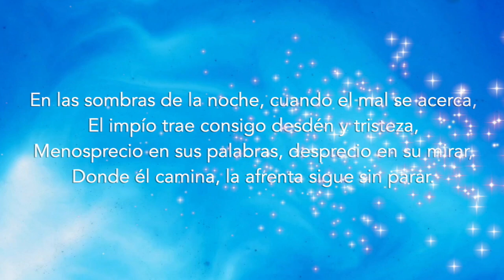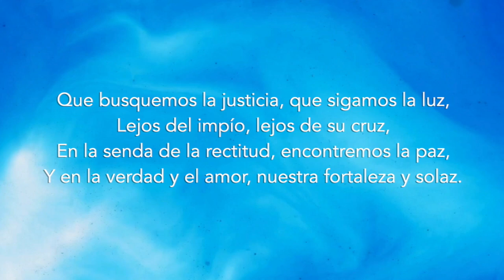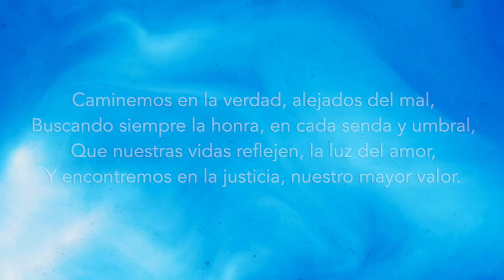MUSICA CRISTIANA EJERCICIO 180 BPM LIBRO Proverbios 18: 3 El Camino del Impío Deseando De Dios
Con esta música, podrás:

1️⃣ Mantenerte motivado durante tus entrenamientos con ritmos alegres y mensajes edificantes.
2️⃣ Alejarte de las distracciones del mundo y enfocarte en tu bienestar físico y espiritual.
3️⃣ Encontrar paz y sabiduría en las palabras inspiradas de las Escrituras.
4️⃣ Sentir la presencia de Dios a tu lado mientras te esfuerzas por alcanzar tus metas.

En las sombras de la noche, cuando el mal se acerca,
El impío trae consigo desdén y tristeza,
Menosprecio en sus palabras, desprecio en su mirar,
Donde él camina, la afrenta sigue sin parar.

Cuando viene el impío, viene también el menosprecio,
Con el deshonrador la afrenta y el desprecio,
Traen consigo sombras, traen consigo dolor,
Pero en la luz de la verdad, hallamos nuestro valor.

En la compañía del deshonrador, la vergüenza se esconde,
En sus actos y palabras, la humillación responde,
Mas en la senda del justo, la paz florece,
Donde la verdad y la honra siempre prevalecen.

Que busquemos la justicia, que sigamos la luz,
Lejos del impío, lejos de su cruz,
En la senda de la rectitud, encontremos la paz,
Y en la verdad y el amor, nuestra fortaleza y solaz.

Caminemos en la verdad, alejados del mal,
Buscando siempre la honra, en cada senda y umbral,
Que nuestras vidas reflejen, la luz del amor,
Y encontremos en la justicia, nuestro mayor valor.